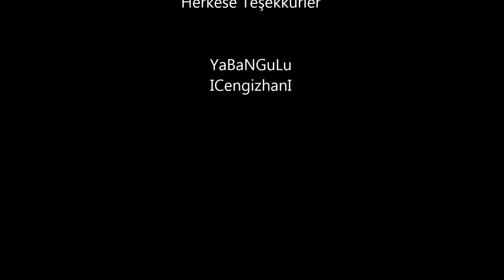Ares-Athena YaBaNGuLu ICengizhanI Okcu Pt PK Archery Movie 1